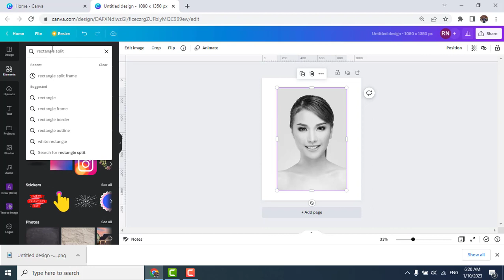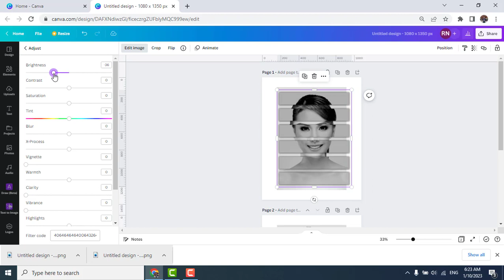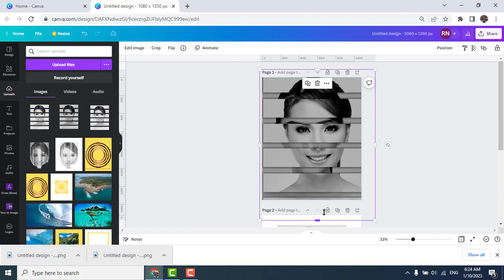Easy Canva Tutorial How To make simple Fractal Mirror Effect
This is A simple way to create a fractal mirror effect In Canva.
With the elements that Canva provided, it is so easy to create this effect.

Hope you enjoy and like this

fractal mirror effect, fractal mirror tutorial, can we make fractal mirror effect outside photoshop?, Photo manipulation